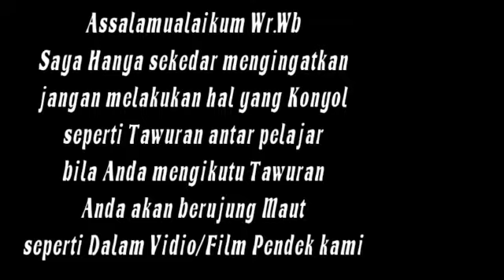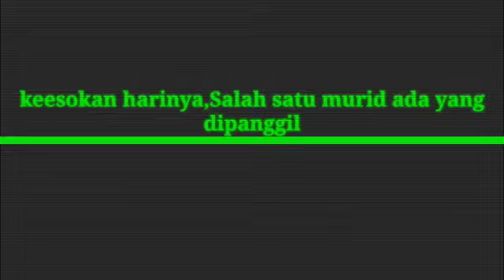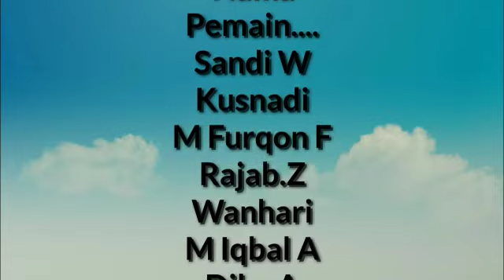Tawuran berujung maut film pendek 9B!!